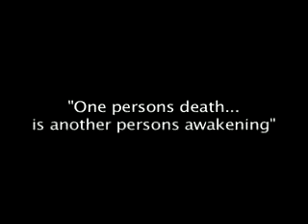Janazah The Awakening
Entrant at the Mosquers 2008